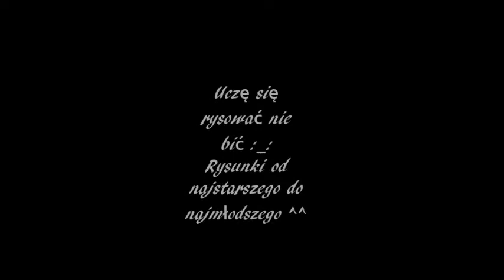Moje rysunki na tablecie graficznym*2*-No game no life i Songbird Serenade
Tak wiem w filmie jest literowka xD ,,Tablecie***"
Mało prac wiem, ale staram się poprawiać swoje umiejętności, prac mam wiele więcej tylko no nie nadają się do pokazania.